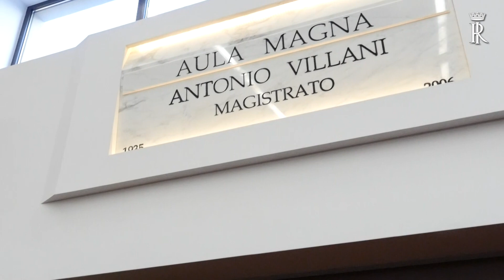L'Aquila - Mattarella inaugura palazzo giustizia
Il Presidente della Repubblica, Sergio Mattarella a Palazzo di Giustizia per assistere alla cerimonia di inaugurazione della sede ristrutturata degli Uffici Giudiziari